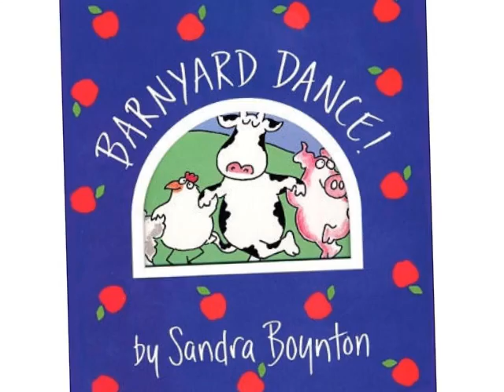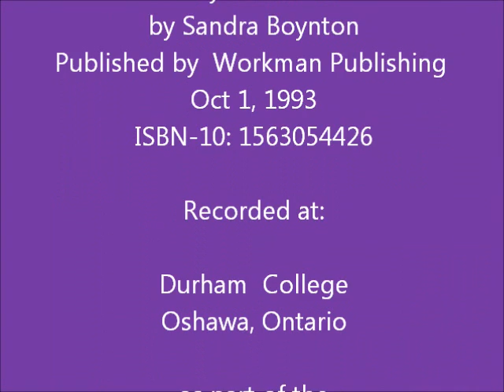Barnyard Dance (Animal Signs)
Objective: to teach ANIMAL vocabulary in American Sign Language

Sarah, a student in the Communicative Disorders Assistant program at Durham College, reads and signs a favourite story for your little one!

Barnyard Dance!
by Sandra Boynton
Published by  Workman Publishing Company
Oct 1, 1993
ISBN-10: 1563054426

For more information about using sign language with young children, Follow WeeHands on twitter and "like" us on Facebook